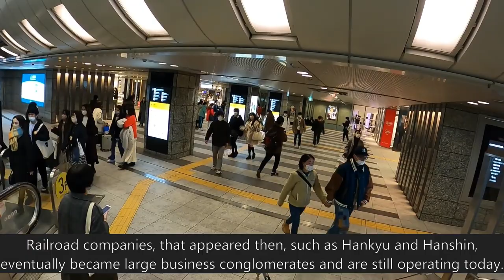A walk around Osaka from Umeda to Namba. Midosuji street.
Appeared in Showa period, a wide avenue connecting two city centers, Midosuji enriched the image of Osaka as the city of merchants and the city of wealth. Tall buildings, department stores and alleys of trees - the landscape that were favoured by many 80 years ago and still favoured now by many people coming here from all over the world.

Directions:
Underneath the Midosuji street, there is Midosuji metro line, connected to most of the major railway stations and lines in Osaka including Osaka and Shin-Osaka stations. The area with the most points of interest located near Shinsaibashi and Namba stations.